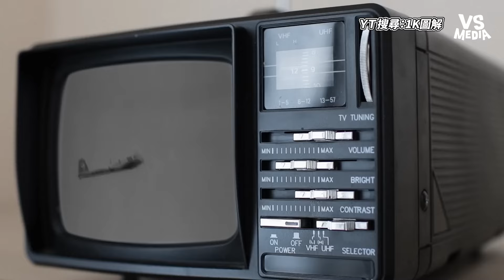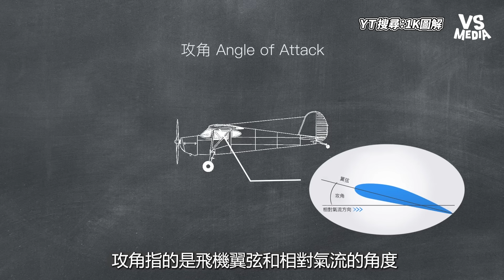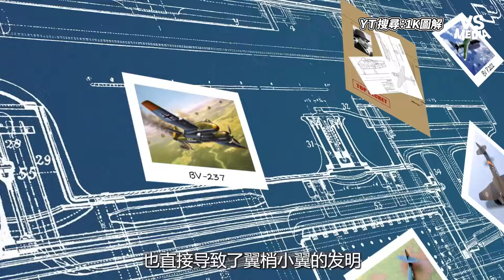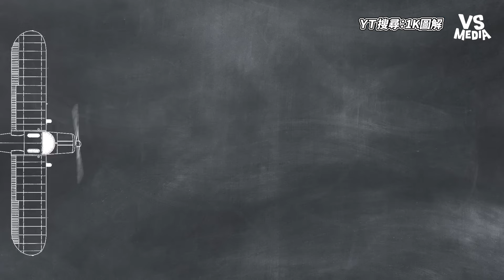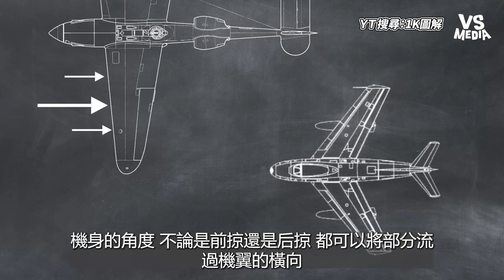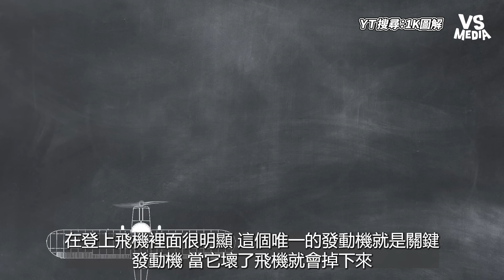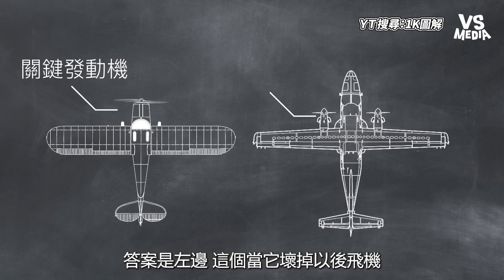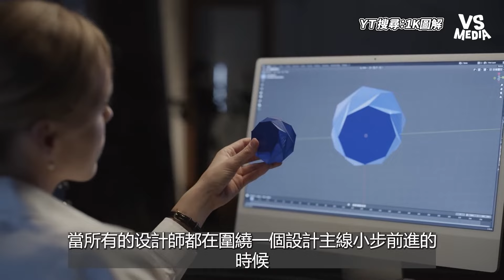這設計真的能飛起來嗎？盤點外型超奇葩的不對稱飛機！｜VS MEDIAｘ@1kdoc